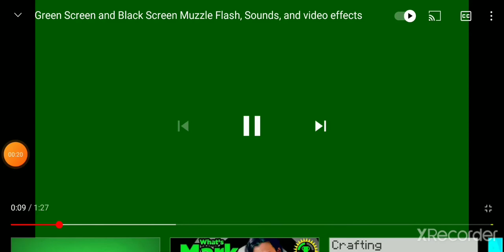Friday name funkin boyfriend commits suicide after witnessing Pico murder